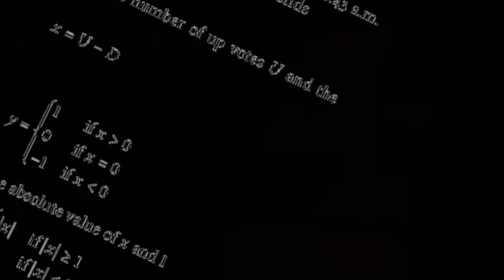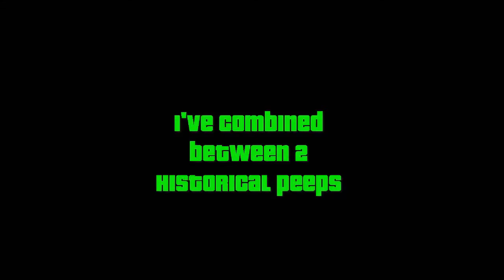Im Feeling It ! (Saints Row 4)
well , i know . ..  1 month without  upload a video ?  man your lazy?..etc  . i couldn't upload videos because of HighSchool .and videos takes long because of editing ( like this 1 , toke me 6 hours editing ).

. .  sooo . ya , but i'll do my best (again) to upload a video's in less than a week per each video .

PS: oh god . . Forgive me For The Damn Video Quality BlameHandBrake. and sorry for the fast messages . . . its because Of Camatasia , it lags alot and crashes alot . damn . . gonna look for a better video editing program :/

I. AM...FURIOUSSSSS!